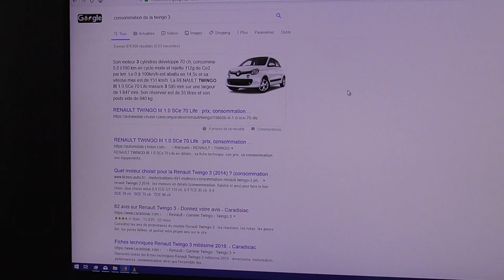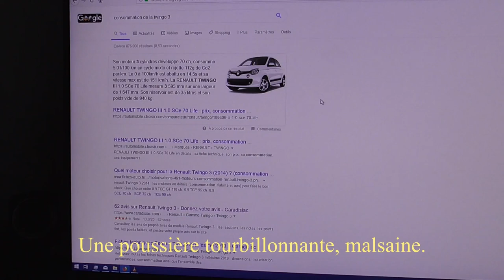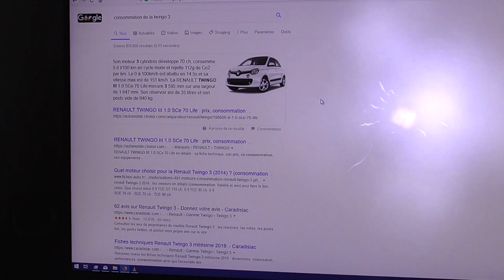[176] La Twingo, ça consommation + de 300km en 4 jours, en attendant le retour de la ZOE.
Que ce soi le rejet de CO² toujours aussi important, ou le cout aux 100 km, pourquoi toujours chercher une excuse pour rouler en thermique?
Ha vous en avez une, pardon... pardon ?
Ce n'est pas parce que c'est marqué EV sur la plaque que c'est écologique, bon.